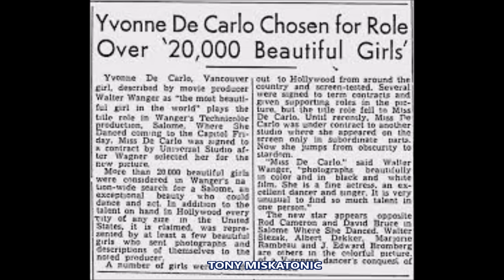SE VOLVIÓ LEYENDA AL ENFRENTAR A LA DESGRACIA. LA TORMENTOSA VIDA DE YVONNE DE CARLO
Únete a este canal para acceder a sus beneficios:
Margaret Yvonne Middleton (Vancouver, Columbia Británica, 1 de septiembre de 1922-Los Ángeles, California, 8 de enero de 2007), conocida como Yvonne De Carlo, fue una actriz, bailarina y cantante canadiense nacionalizada estadounidense. Es mejor recordada por haber interpretado a Séfora en la película The Ten Commandments (1956) y por el personaje de Lily Munster en la serie The Munsters (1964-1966).